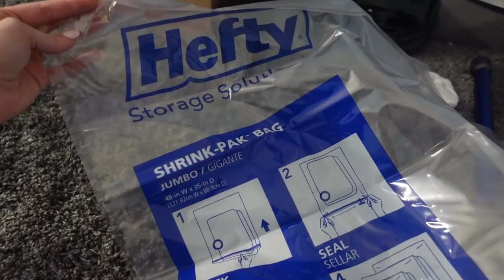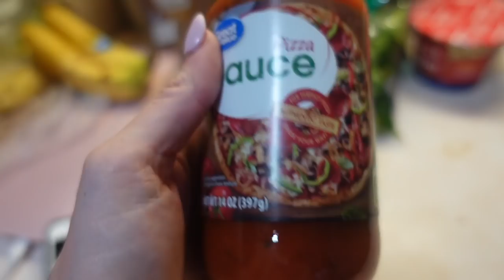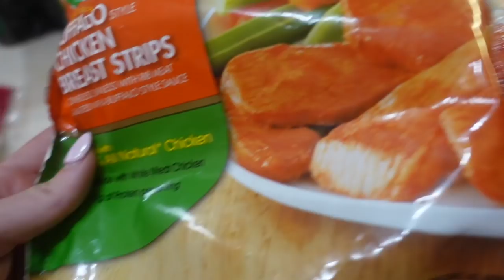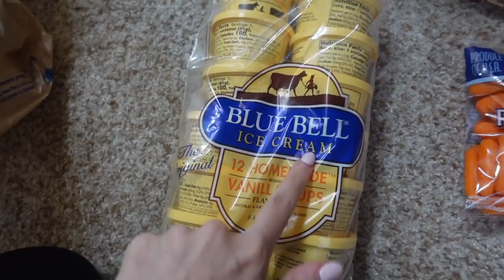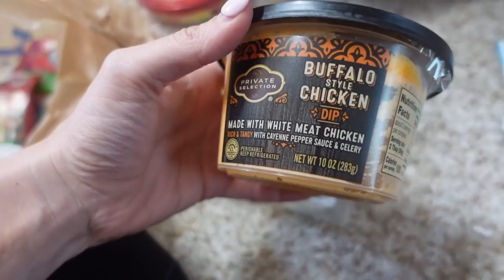WE'RE MOVING! PACK AND ORGANIZE WITH ME | VLOG | Felicia Keathley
Feels good to be back! I will be upping my editing game soon and making this channel better than ever!!💗 xoxoxo

Any video suggestions let me know!

BIGGEST WEIGHT LOSS TIPS

SKINCARE ROUTINE